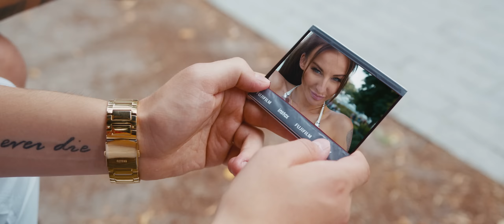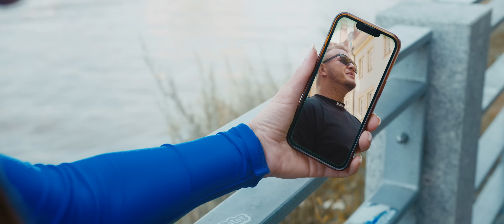Piękni i Młodzi Dawid Narożny x TKM - Byłe (Oficjalny teledysk)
Piękni i Młodzi Dawid Narożny - Byłe (Oficjalny Teledysk)

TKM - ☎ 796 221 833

🔹 Muzyka i Tekst - Dawid Narożny, TKM
🔹 Wokale - TKM
🔹 Mix, Mastering - TKM
🔹 Beat - Łukasz Sienicki

🎬  Realizacja teledysku, scenariusz: Ultimate media

🔴 ZOBACZ POPRZEDNIE TELEDYSKI Piękni i Młodzi Dawid Narożny

🔹 TEKST PIOSENKI Piękni i Młodzi Dawid Narożny - Byłe

1. Miałaś być ze mną na zawsze,
miałaś kochać mnie jak mantrę
i to wszystko na poważnie,
gdzie ten hit?
Miłosne plotki na klatce,
że cię kocham na poważnie,
teraz nie chcę już z tobą pisać płyt.
A teraz zamilcz,
poznałem inną bambi,
co kocha mnie naprawdę,
nie za sceniczny rytm.
Miłosne teksty,
jak szekspirowskie kartki,
ty jesteś dziś rozdarta,
jak koncertowy plik.
Ref. To nasze byłe choć były tu na chwilę,
chciały naszej atencji, teraz już tym nie żyję.
Już zapomniane, przeżyte i zawiłe,
a ja już z moją byłą się więcej nie napije.
2. Pamiętasz noce i pamiętasz poranki,
a ja już nie pamiętam obraz zmazały fanki.
Jeździłaś furą na domówki, melanże,
a teraz jeździsz z innym i sprawdzasz mi relacje.
Wielkie owacje, wciąż czekasz na owację,
ja tylko robię swoje i jestem wyżej skarbie.
Pamiętam tańce obiady i kolacje,
teraz jem w restauracji z kobietą moich marzeń.
Ref. To nasze byłe...